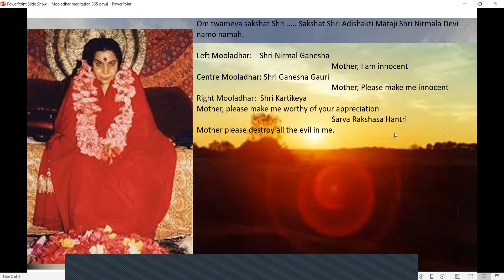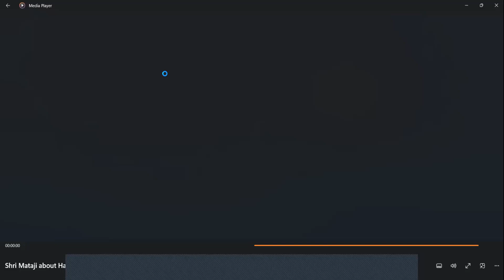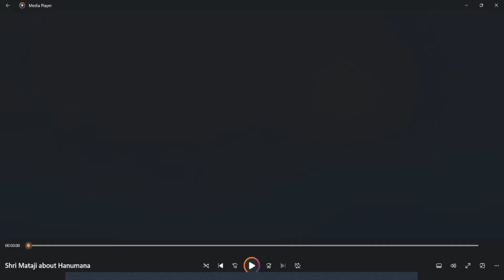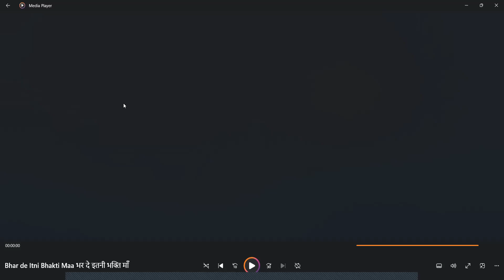Meditation on Shri Hanumana